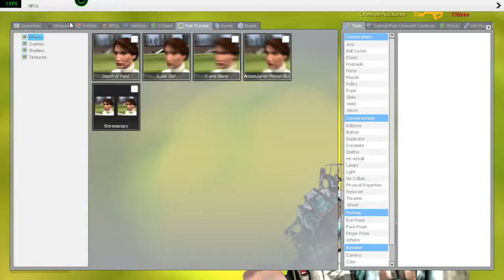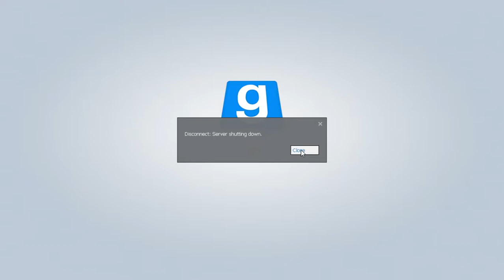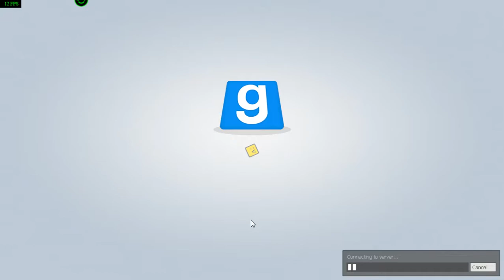trapped under hyrule